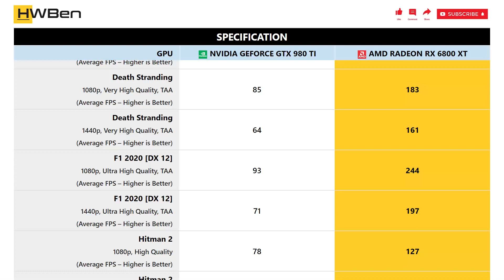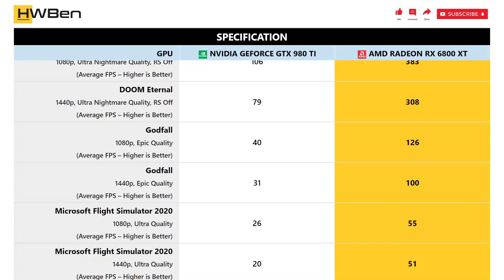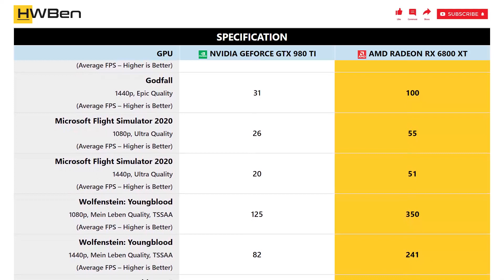nVidia GeForce GTX 980 Ti vs AMD Radeon RX 6800 XT - 1080p 1440p Gaming Benchmark (Ryzen 9 3950X)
SYSTEM SPECS:
CPU: AMD Ryzen 9 3950X
Mainboard: MSI MPG X570S Carbon Max WiFi
RAM: G.Skill TridentZ RGB 4x8GB DDR4-3200 Dual Rank CL14
OS: Windows 11 Version 21H2

GAMING BENCHMARK LIST:
1 - Assassin’s Creed Valhalla
2 - Death Stranding
3 - F1 2020
4 - Hitman 2
5 - Horizon Zero Dawn
6 - Resident Evil 3
7 - Tom Clancy’s Rainbow Six Siege [Vulkan]
8 - Shadow of the Tomb Raider
9 - Watch Dogs: Legion
10 - DOOM Eternal
11 - Godfall
12 - Microsoft Flight Simulator 2020
13 - Wolfenstein: Youngblood
14 - World War Z
15 - Power Consumption